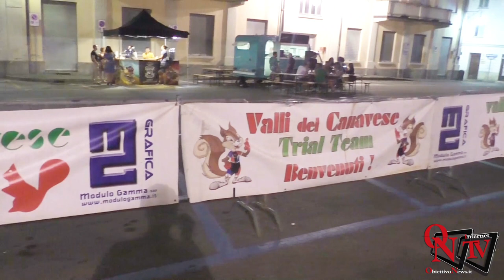Cuorgnè - Negozi aperti e temporale per la Notte Bianca